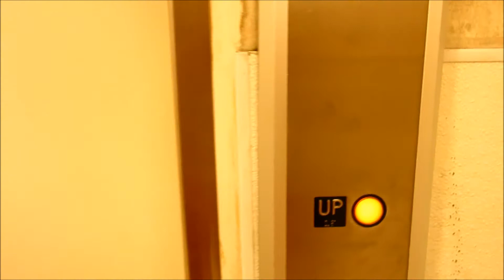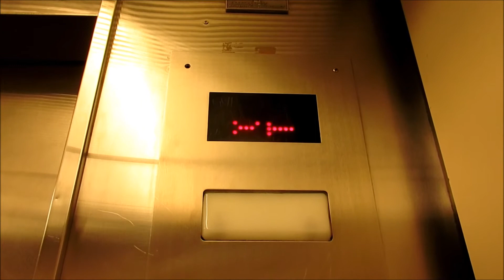Modernized 1978 Montgomery Elevator at Sears in the Meadows Mall in Las Vegas, NV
Too bad the escalators are being mudernized. But luckily, these elevators are still original. Well, despite being modernized, years ago.

Tech Specs:
Brand: Montgomery
Type: Hydraulic
Fixtures: EPCO
Installed: 1978
Levels Served: 1-2